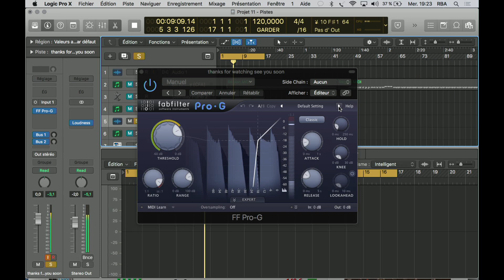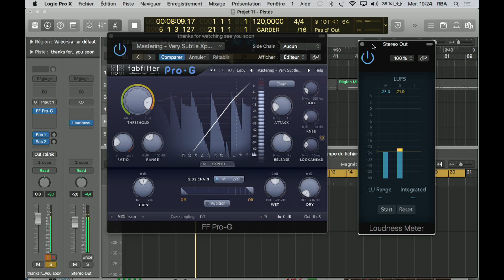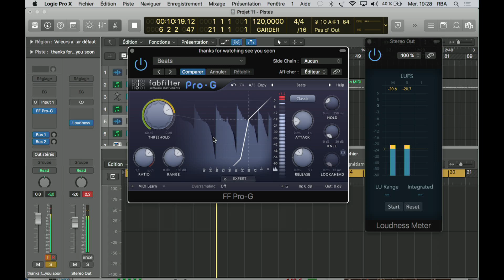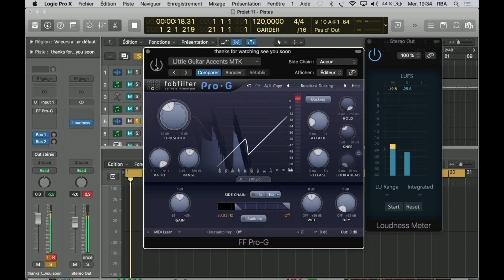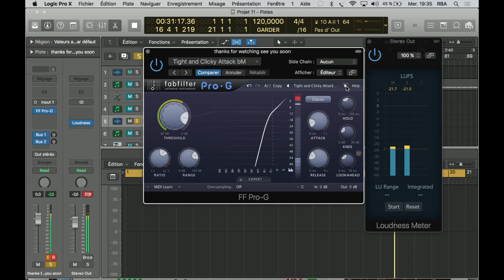FABFILTER PRO G plugin test and review